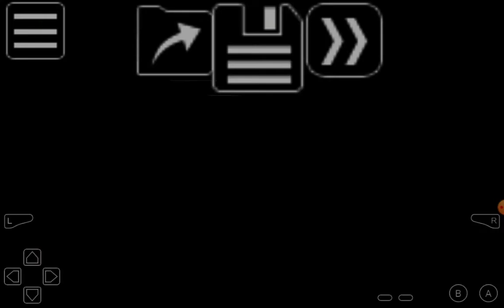Pokèmon Fire Red Laura evolves into Vileplume